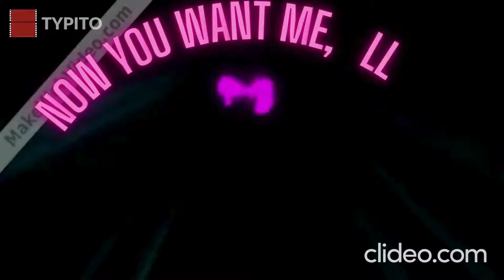Skye tribute- Phoenix. @Skye_Mighty_Official, @zumafan1112, @Superskye0404, read description...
So, you guys have supported me the most, so...

Wish me luck! I've finally gotten the courage to ask the PAW Patrol Nickelodeon team if they would put my original character in the show. 🤞, I hope they agree...

Anyway, I'll let you guys know how it goes

BTW, I haven't verified my account yet, so I can't use the community, which is why I'm using this video.